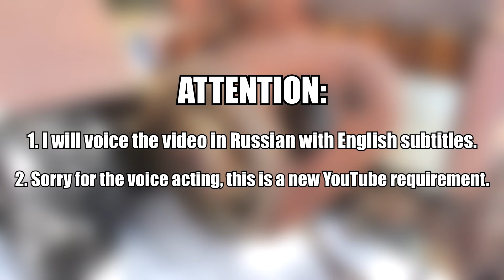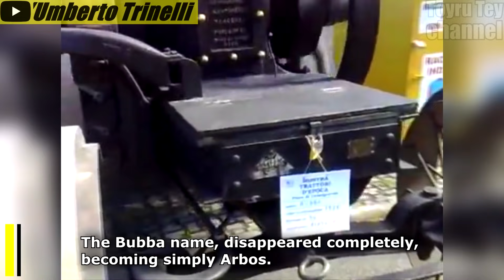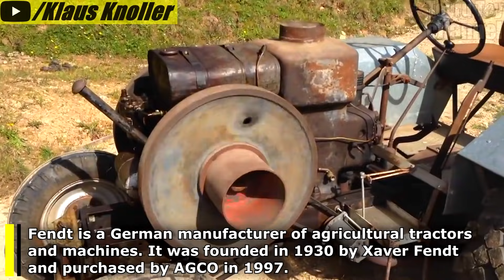Old Tractors After Many Years - Diesel Engines Cold Start Up | First Start In Many Years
I tried very hard to make this video, I hope you enjoyed it.
Here is a list of all the tractors that were in the video:

1. Heavy machinery - Rumely Oil Pull, Model “E” 30-60.
2. Lanz Bulldog, 15/30 Model.
3. 1770 French Cugnot Repro - first car in the world.
4. Crawler tractor - Holt 120 and Model 60.
5. Fordson 1925 Model F and 1919.
6. IHC Titan 10-20.
7. Allgaier A22.
8. Deutz Mtz 320.
9. GMC Samson Sieve-Grip.
10. IHC Mogul, 10-20.
11. John Deere 1928 Model D.
12. Steam tractor - A. Heucke 1928.
13. Trattore OM 1929 Modello T240.
14. Landini, 1942.
15. Innovative and all-wheel drive - Pavesi, 1918.
16. McCormick Deering, 10-20.
17. HSCS GS35.
18. Avery 1921 and 1919 Model 40-80.
19. Orsi Super RV and 1928 Artiglio.
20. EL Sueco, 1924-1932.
21. Bubba 1926 UTC 4 largest single-cylinder tractor.
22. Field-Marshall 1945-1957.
23. Ford 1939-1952 Model 8n.
24. Fendt-Dieselross 1942 Model F18 and 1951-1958 Model F28.
25. Waterloo Boy 1916, 12/24 and 12/25.

I make a heavy edition and change the whole scene of the original clips. If you have any questions, write below the video in the comments. I will reply within 24-72 hours.